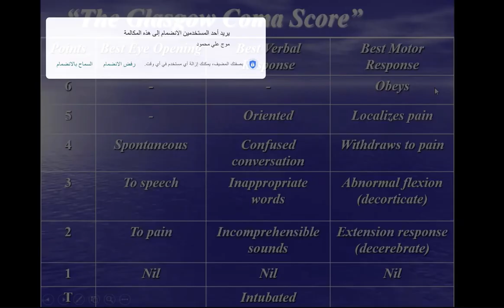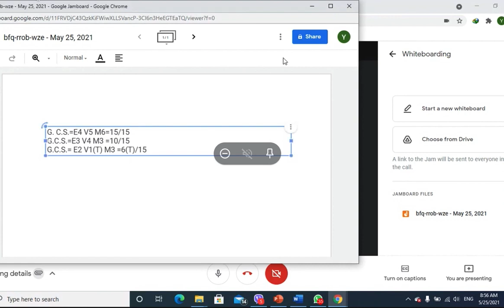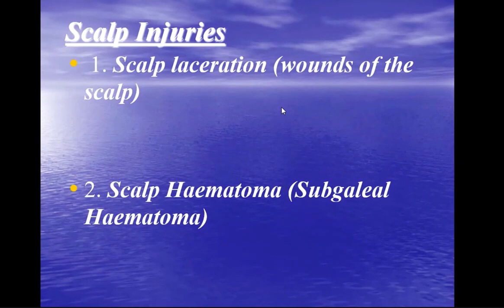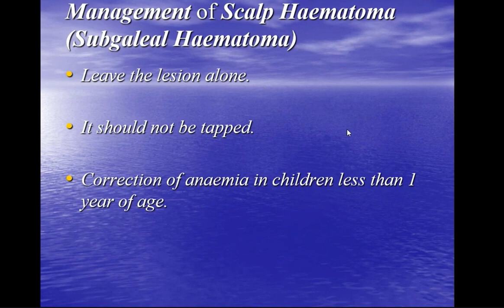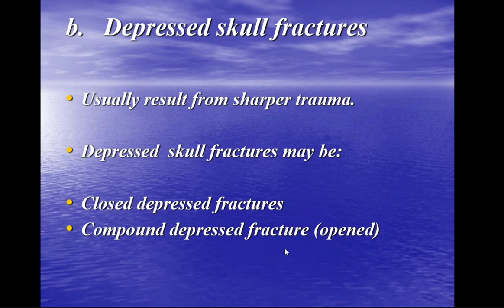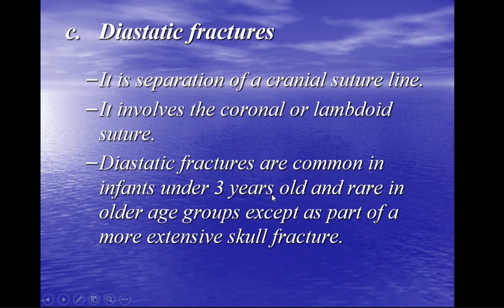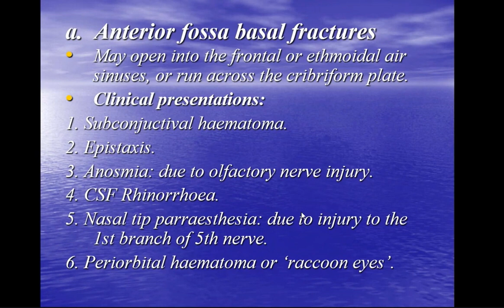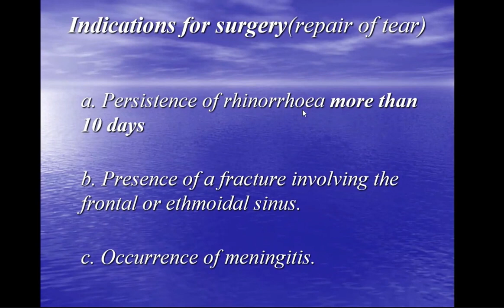Neurosurgery | Brain Injury